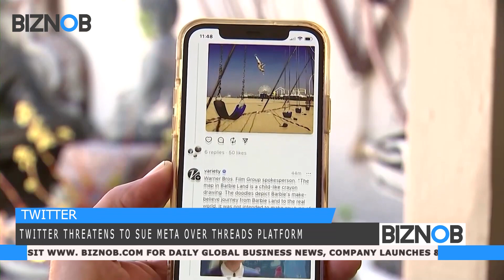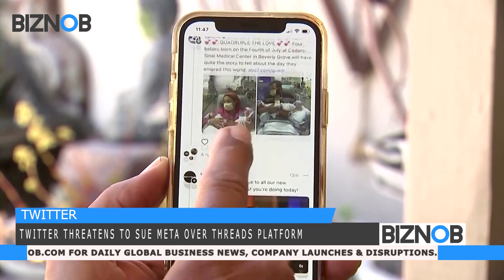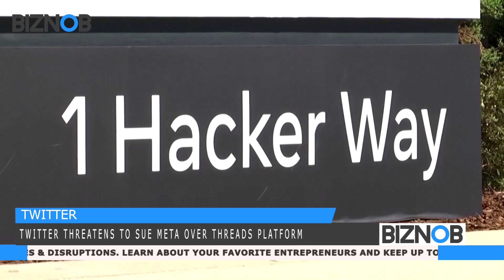Twitter threatens to sue Meta over Threads platform simple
Twitter threatened to sue Meta over its new Threads platform in a letter sent to the Facebook parent's CEO Mark Zuckerberg by Twitter's lawyer Alex Spiro.